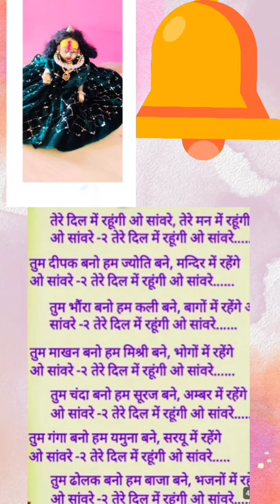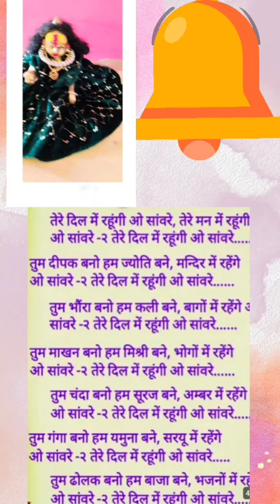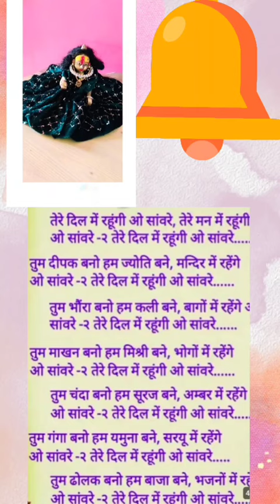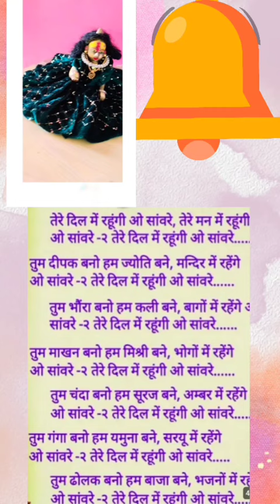इस भजन को सुनकर आपका दिल झूम उठेगा